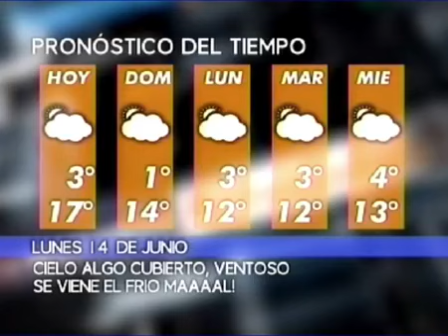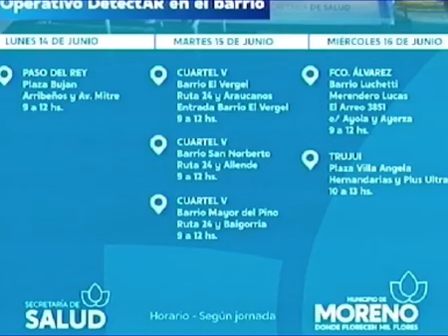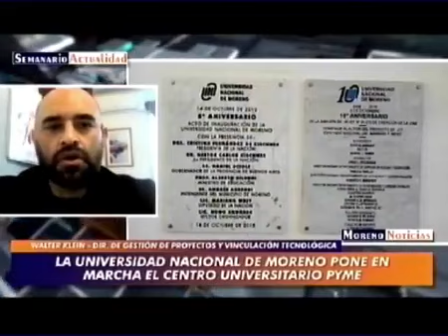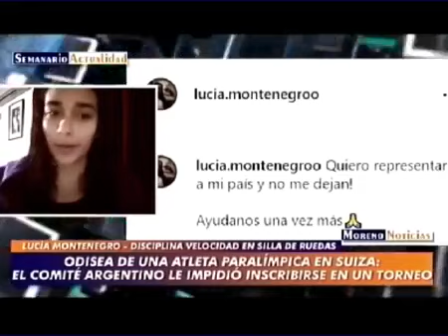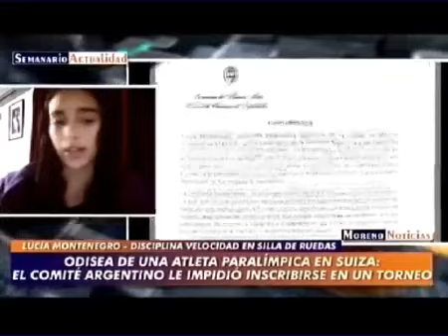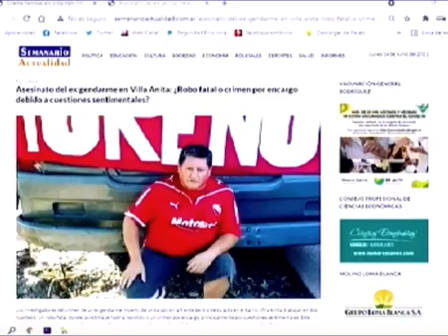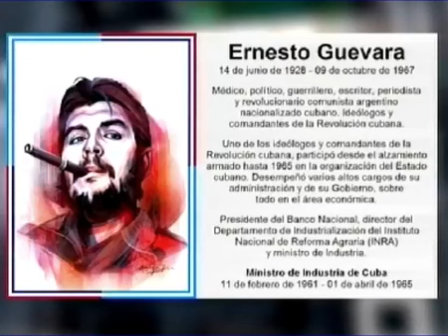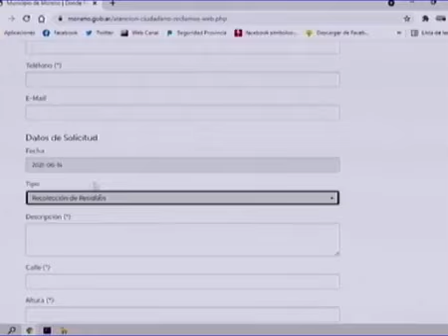Moreno Noticias - Semanario Actualidad - 14/06/21